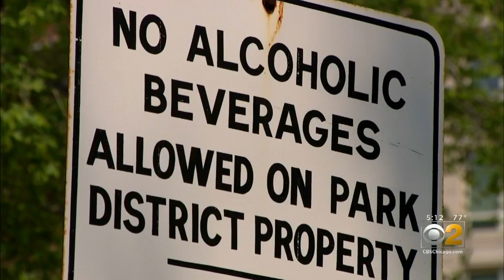Quadruple Shooting Early Saturday Morning In Streeterville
Northwestern University and Chicago police confirm the four victims are neither students or Streeterville residents.